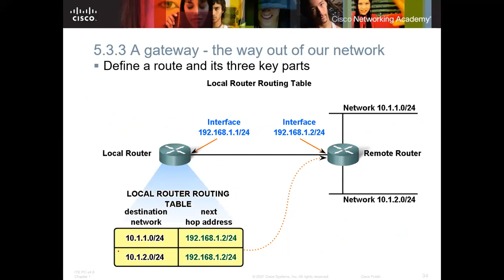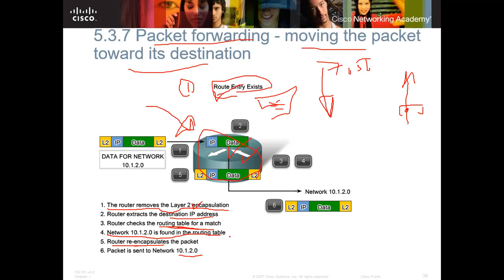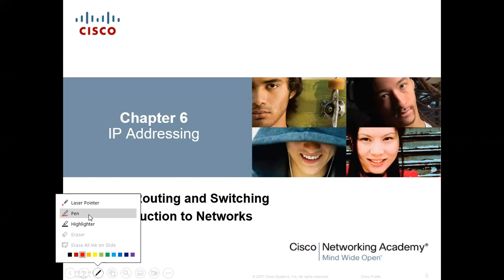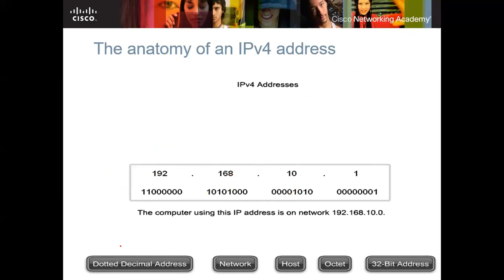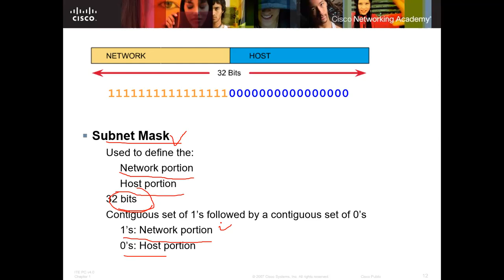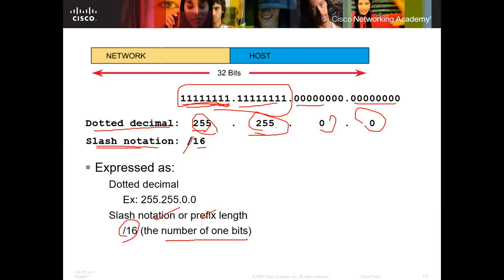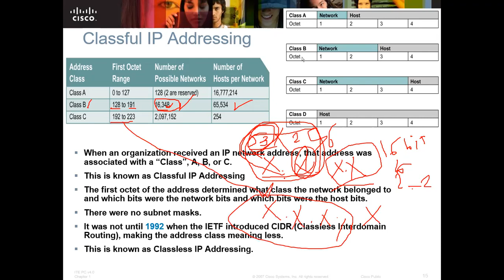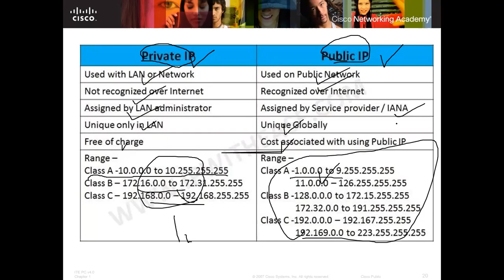ip addressing lecture part 2